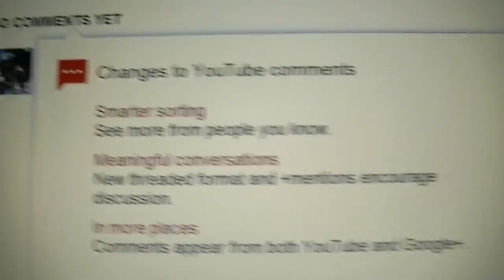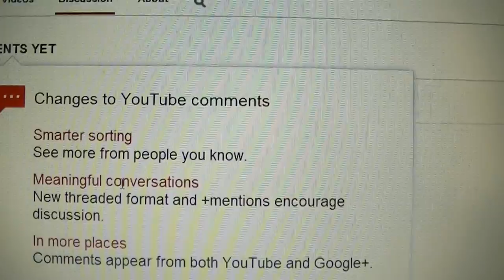GooglePLEX+YouTube will now decide who you talk communicate with { OK ] Oct 2 2013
Featuring:
-=- A.I. deprogramming